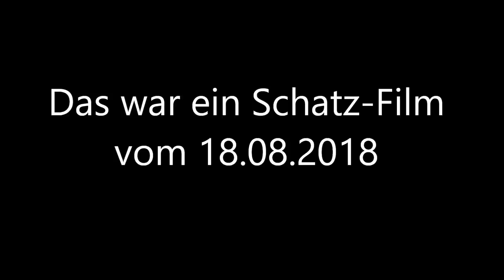Elvis Presley 17th European Festival in Bad Nauheim vom 18 08 2018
Sehr schöne Veranstaltung unbedingt Empfehlenswert mit tollem Flair.